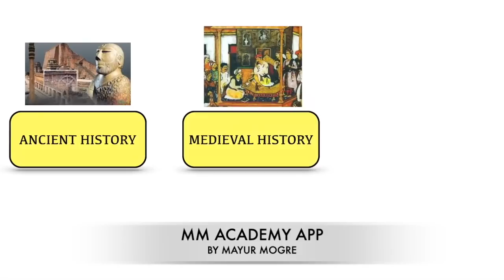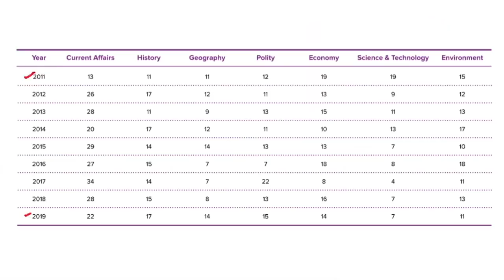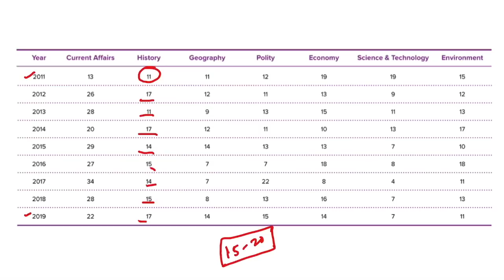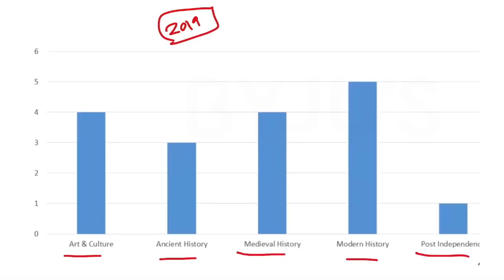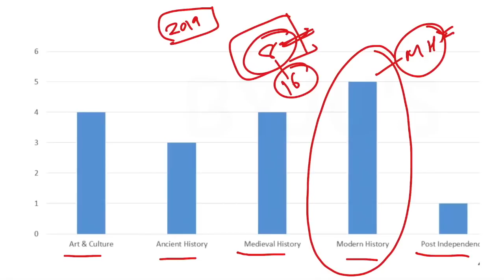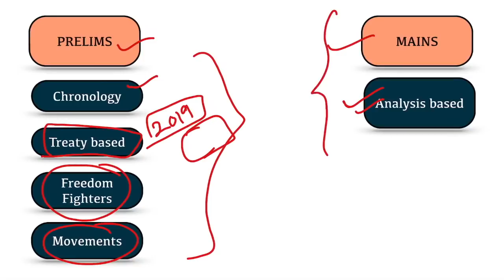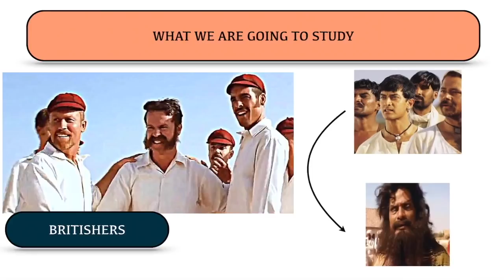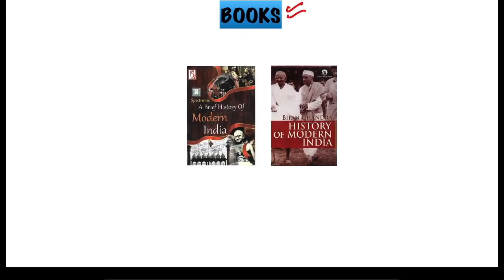Modern History Course by Mayur Mogre